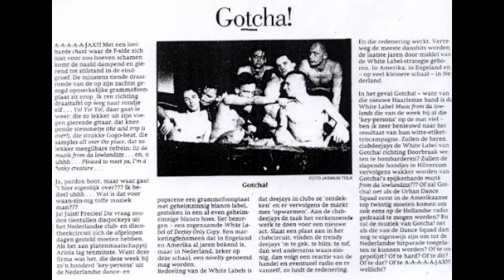LowlandsCrew-Phunxanelephant.m4v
LowlandsCrew-Phunxanelephant 1991
Krom/VanAmersfoort